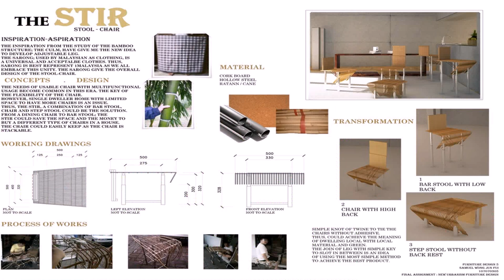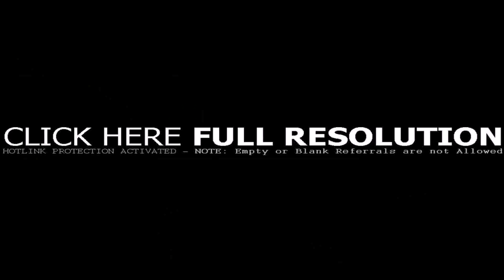Interior Design House Burlington On (see description) (see description)